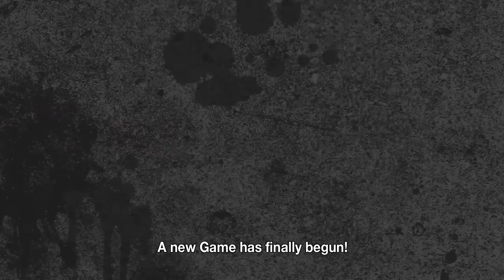FLOPOU! 7 jogos MAIS FLOPADOS de 2022!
Jogos que nao venderam muito bem esse ano

➤ PSN: hadessama94